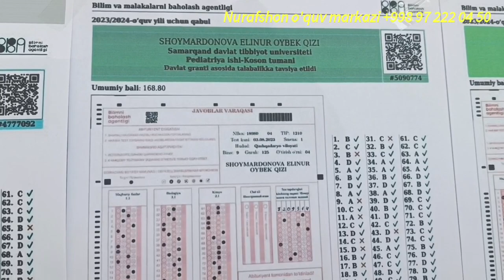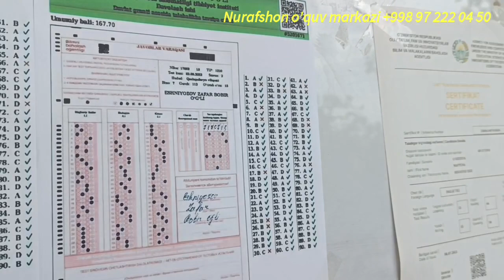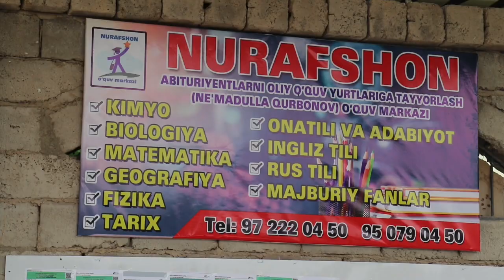Nurafshon O'quv markazi. Bugun Talabalariga dasturxon yozdi. Bayram muborak.